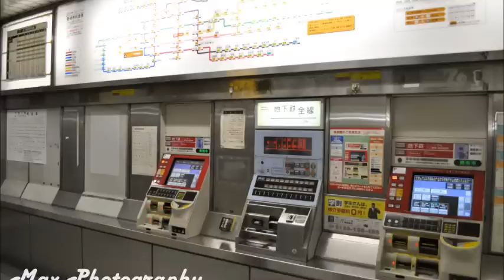My Osaka Trip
My Osaka, Nara, Kyoto, and Kobe trip on 2011 ^^